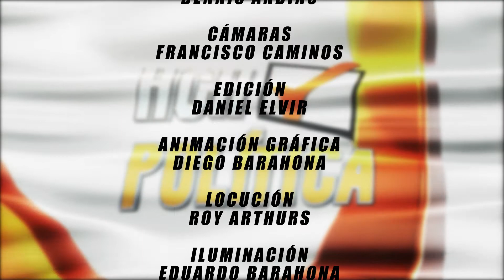GLADIS AURORA 4